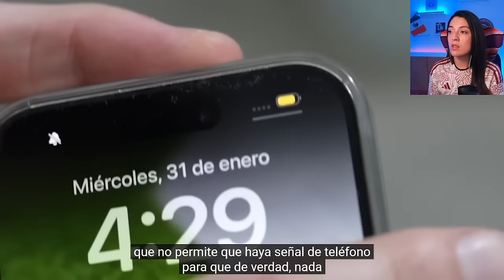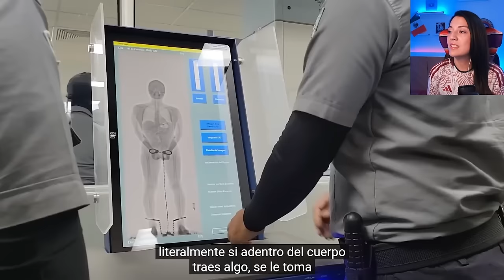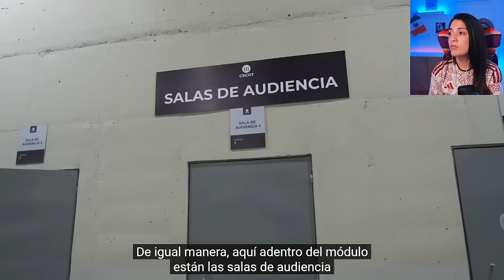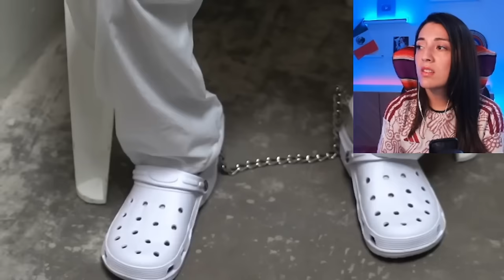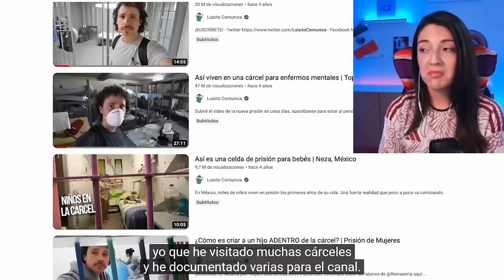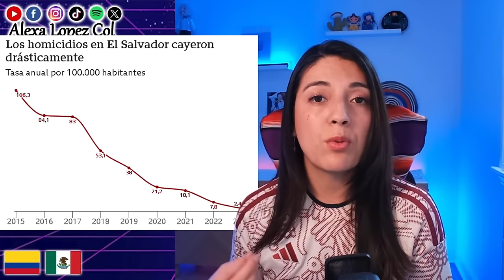Por exhibir las carceles de Bukele Luisito Comunica es censurado y cancelaro por mostrar la realidad